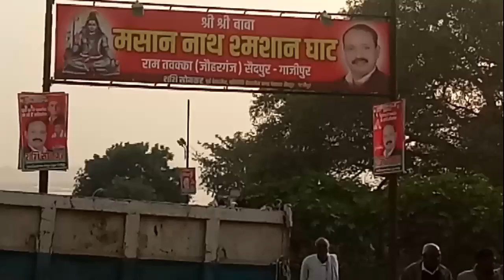गंगा नदी के तट पर स्थित औडीहार घाट गाज़ीपुर उ प्र (Aunrihar Ghat Gazipur UP)By Rishi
और कमेंट करना मत भूलें
 ऋषि ब्लॉग